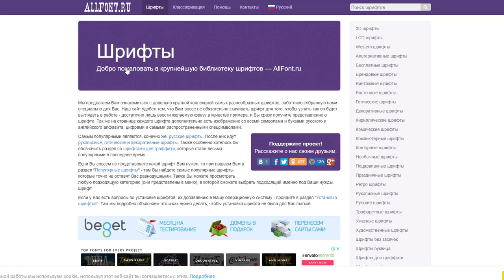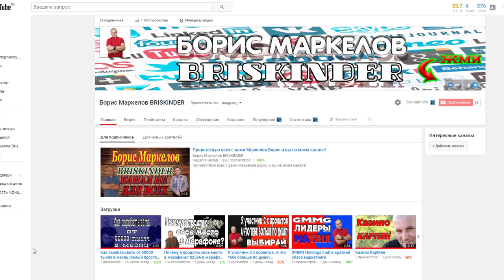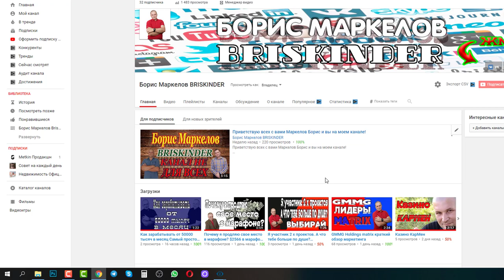Шрифты онлайн красивые шрифты PS 900 шрифтов в одном файле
Привет! Видео записано для тех кто желает делать красивые шрифты в своих произведениях. Используя шрифты онлайн их я качал по одному, а тут почти 900 шрифтов в одном файле. Я их использую иногда в видео и конечно в превью в PS.